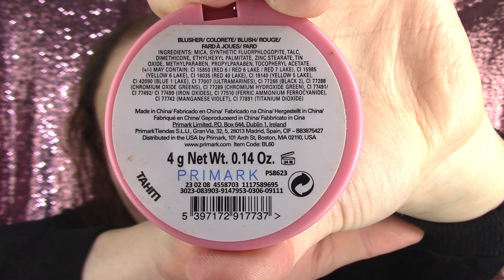TROP TÔT LE MATIN, LE RETOUR !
Un commentaire, une question? Rendez vous sur mon blog (liens et informations ci dessous, cliquez sur: plus)

~~ MON MAQUILLAGE ~~

★ Le masque Elsève Color Refresh Brun/Brunes de l'Oréal Paris
★ Le Spray 10-en-1 - Uniq One - Tous types de cheveux - 150 ml - Revlon Professional
★ La base de teint Face primer - Make up base hydrating de Max & More
★ Le Fond de teint Cruelty Free Photo Focus Couleur Classic Beige de Wet N Wild
★ Le Fond de teint Cruelty Free Photo Focus Couleur Nude Ivory de Wet N Wild
★ La Poudre HD Transparente de ELF
★ La Perfect Eye and make up base de Cien
★ Le mascara High Definition de Max & More
★ Le crayon à sourcils Executive Liner de Modelite
★ Le Rouge à Lèvres Powder Kiss couleur 305 Burning Love de MAC
★ Le blush irisé Tahiti de Primark

~~ BONS PLANS ~~

10 € de réduction sur les lampes 4+4 et 5+5 avec le code BeautesEnHerbe & 20 € de réduction sur les lampes 6+6 avec le code BeautesEnHerbe20 chez Lamps4Makeup